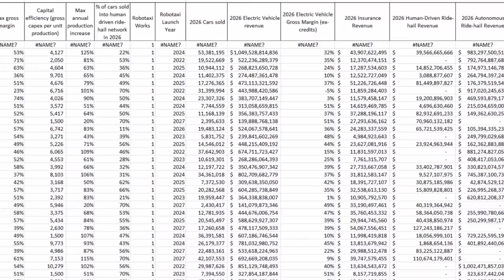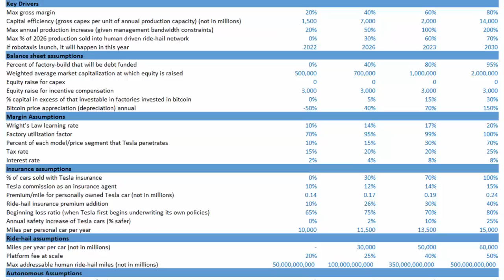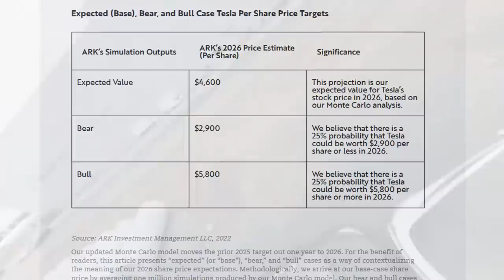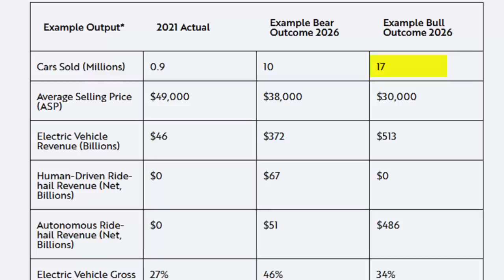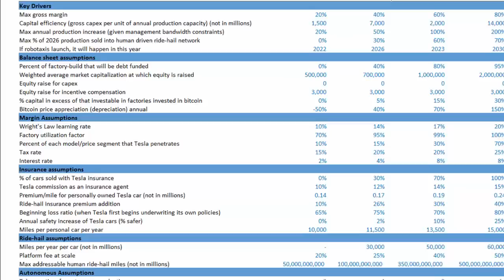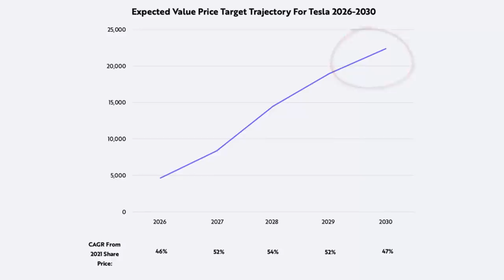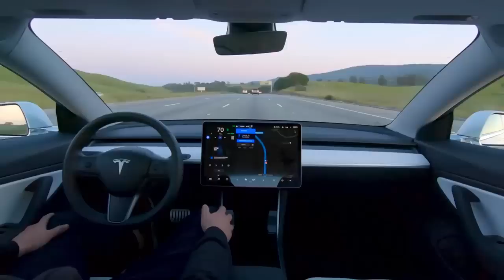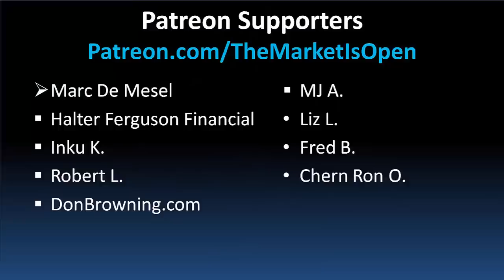You Won’t BELIEVE Where ARK Invest Thinks Tesla Can Go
ARK Invest's Tasha Keeney has revealed an INSANE Tesla valuation. While Elon Musk has set a 20 million electric vehicle goal for Tesla, ARK seems to think that the EV maker can surpass this. While ARK's model calls for some amazing growth in Tesla's vehicle business, not only with the Model 3 and Model Y but also future vehicles such as Cybertruck and a cheaper Tesla, and the autonomous driving units, ARK isn't valuing certain parts of Tesla such as Stationary Storage, Solar, and Tesla Bots. These businesses are small today, but have the potential to quickly grow into substantial and lucrative sources of income for Tesla.